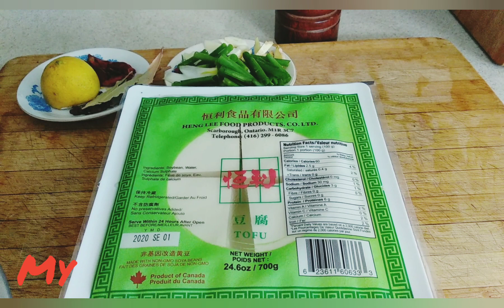Catfish stewed with Toufu| How to get rid of fish smell Chinese Cuisine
自己钓的鲶鱼加二块豆腐做成一道美味，鲶鱼去腥秘诀～腌制 Catfish stewed with Toufu, trick to get rid of fish smell is marinate

今年钓鱼季我先生运气不错，除了钓到鲤鱼之外，最近一直收获鲶鱼。鲶鱼肉质鲜美，清洗腌制得当不会有常说的土腥味的。下面看看我家是怎么做的吧。
材料有：鲶鱼，豆腐
调味料：盐，胡椒粉，葱姜蒜，香叶桂皮八角花椒干辣椒，郫县豆瓣酱，柠檬汁，糖
步骤：
1. 鲶鱼洗净，沥干水，切成二寸左右段，用盐胡椒粉和柠檬汁腌制20分钟，柠檬汁在西餐中很常用，中餐用的不多，它的去腥效果比料酒好很多。
2. 中等硬度豆腐二块，切成小块。
3. 热锅凉油，煎鱼的两面。
4. 煸炒葱姜蒜，然后加入其它香料及豆瓣酱。
5. 锅中加水，放入豆腐，锅边加料酒，老抽生抽。
6. 炖10 分钟后加糖一大匙，再炖至少5分钟至汤汁浓稠即可出锅。
We got catfish by fishing recently, catfish is tasty and its meat is soft and tender only you need to clean and cook it properly to avoid the smell of the it. let's start.
ingredients of this dish:
catfish, Toufu, of cause you can use other kind of fish instead
seasoning: onion, ginger, garlic
bay leaf, star annies, cinnamon, dried chili, pepper corn, sugar, salt, broad bean chili paste, lemon juice.
1. clean the fish thoroughly and pat dry, cut into pcs, marinate with salt, pepper and lemon juice for 20 minutes.
2. 2 pcs mid firm Toufu, cut into 2 CM cube
3. add oil once the wok is really hot, then fry the fish of both sides.
4. push fish aside, fry the spicys,
5. add water and Toufu, water needs to cover fish and Toufu. add cooking wine and both light soy sauce and dark soy sauce at this time.
6. add 1 TB of sugar after 10 minutes, cook another 5 minutes till the sauce is becoming thick.
it is ready to serve.
please click below links to watch another 2 videos of how to cook fish.
点击一下链接观看另二个做鱼的视频